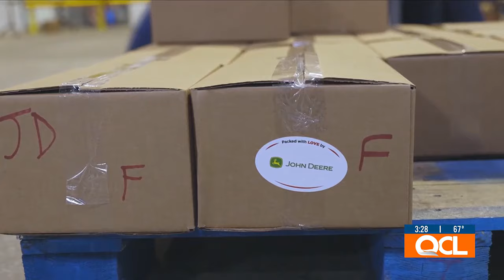Hello Autumn: John Deere offers extensive support to combat global and local food insecurity